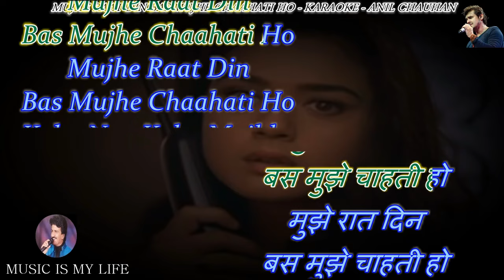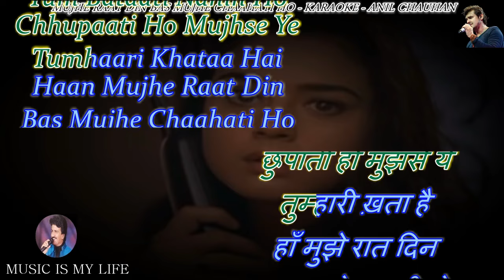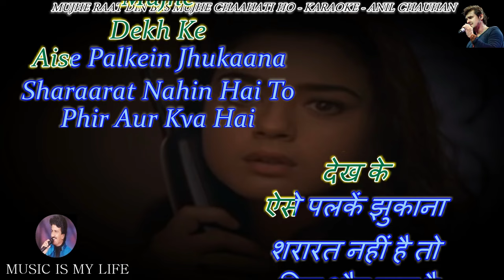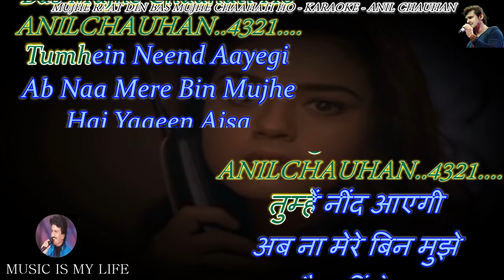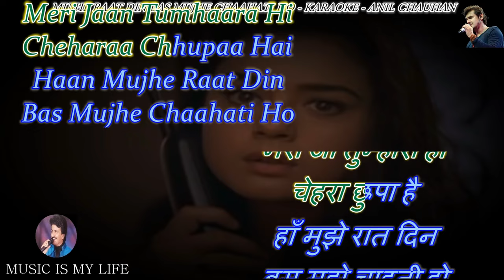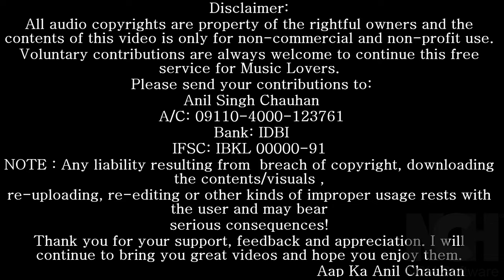Mujhe Raat Din Bas Mujhe Karaoke With Scrolling Lyrics Eng. & हिंदी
Please send your contributions to:
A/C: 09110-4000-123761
Bank: IDBI
IFSC: IBKL 00000-91
कृपया अपना योगदान भेजें:
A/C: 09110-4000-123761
Bank: IDBI
IFSC: IBKL 00000-91
SINGER : SONU NIGAM
LYRICS  : SAMEER
MOVIE   : SANGHARSH ( 1999)